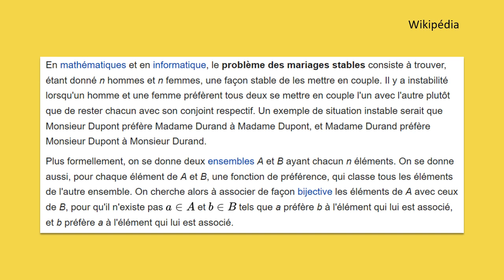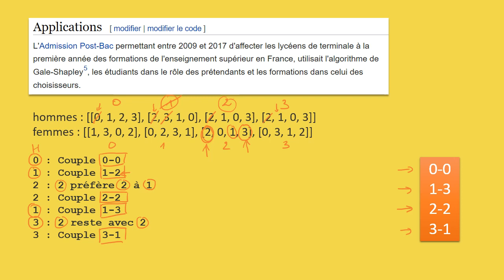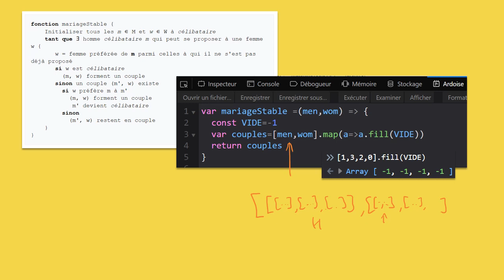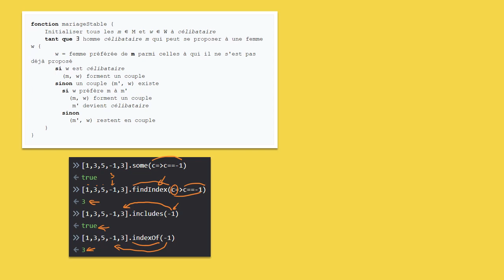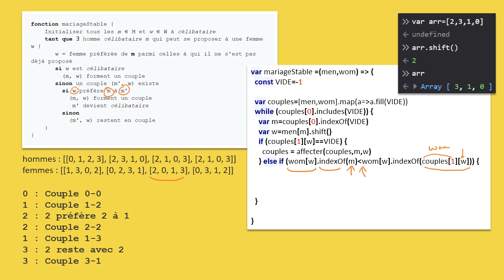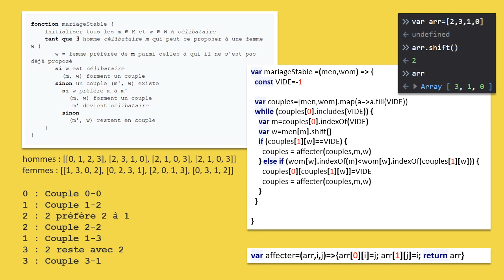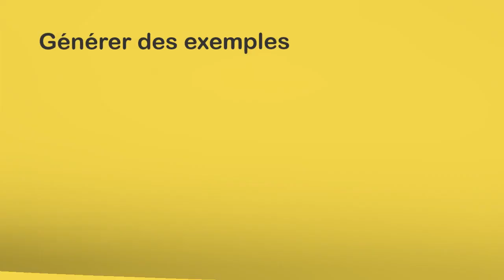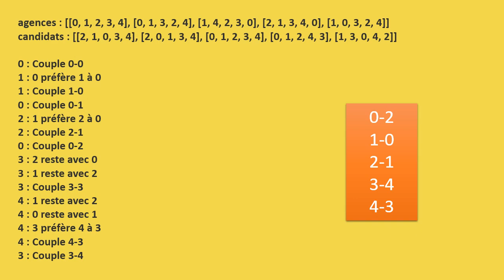JavaScript - Problème des mariages stables (Gale-Shapley)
Comment trouver une manière de mettre en couples des éléments (hommes-femmes, agences-candidats, écoles-étudiants) suivant un ensemble de préférences ?

Par exemple après le bac, les étudiants classent des écoles et les écoles classent des étudiants, comment créer les affectations pour obtenir un ensemble de couples stables (dans le sens où l'on n'a pas un étudiant qui aurait préféré une école qui elle-même aurait préféré cet étudiant)

Les solutions ne sont pas uniques mais l'algorithme de Gale-Shapley permet d'arriver à un résultat stable.

Dans cette vidéo je présente des exemples concrets puis le pseudo-code tiré de Wikipédia, je le traduis alors en JavaScript (une dizaine de lignes à taper par exemple dans l'ardoise de Firefox). A la fin de la vidéo j'explique comment générer des exemples facilement.